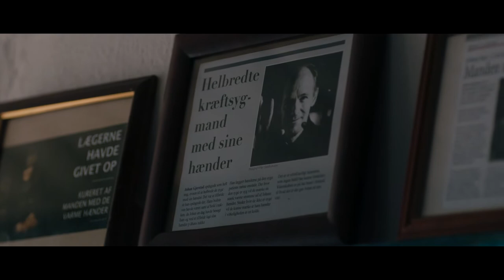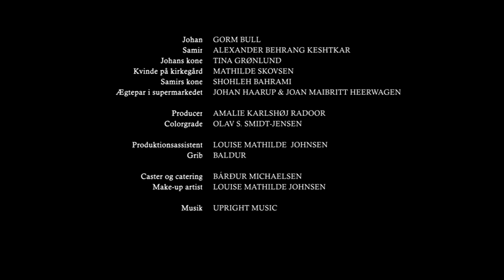KORTFILM Når hænder bliver kolde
Svendeprøvefilm
Medieskolerne, 2018

Gorm Bull, Alexander Behrang Keshtkar

Skrevet og instrueret af: Jonas O. Mattsson
Foto: Olav S. Smidt-Jensen
Klip: Amalie Karlshøj Radoor
Lyd: Bárður Michaelsen
Lys: Jonas O. Mattson